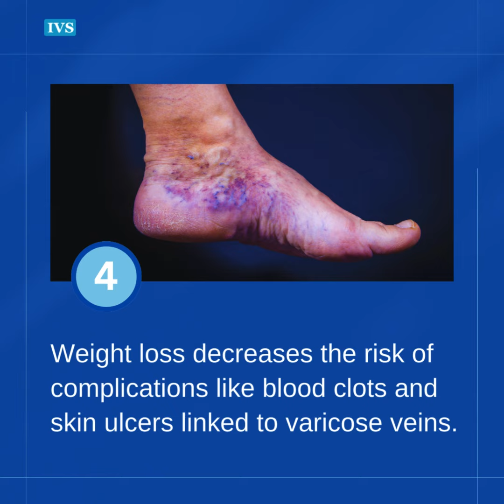How Does Losing Weight Benefit Varicose Veins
Discover the surprising link between weight loss and varicose vein relief! Shedding those extra pounds not only benefits your overall health but also eases symptoms like pain and swelling associated with varicose veins. Learn how a healthier lifestyle can support vein health and reduce the risk of complications.